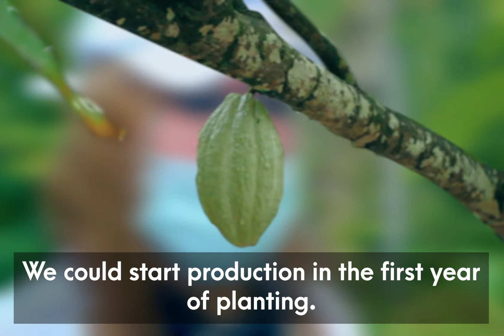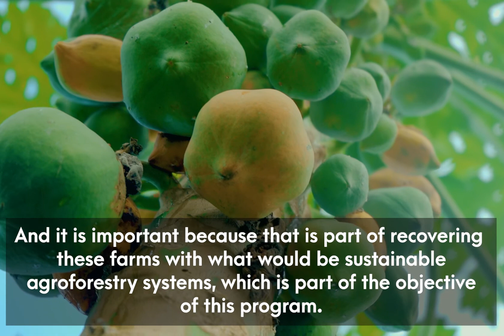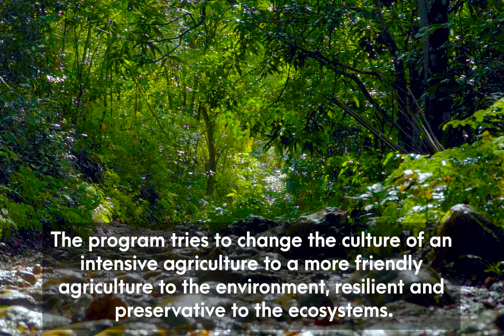Reforestando con cacao cuenca alta del Río El Limón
Colaboradores de REDDOM, subieron a la finca de Constantino Castillo para reforestar 300 tareas con plantas de cacao orgánico e injertas para acelerar su proceso de producción y así aportar a mejorar la cuenca alta del Río El Limón y evitar la erosión de las montañas.

De esta manera se preserva el suelo y el agua, ecosistemas de gran importancia para el desarrollo de la comunidad El Limón de Samaná a través de sistemas agroforestales sostenibles.

Síguenos para que sigas conociendo la labor sostenible que realizamos en Fundación REDDOM.